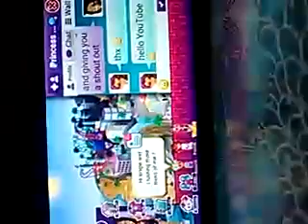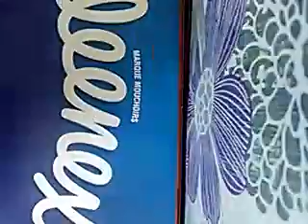Msp just talking to princess pajama girl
I gave a shout out to princess pajama girl